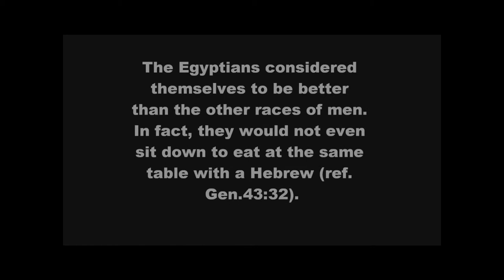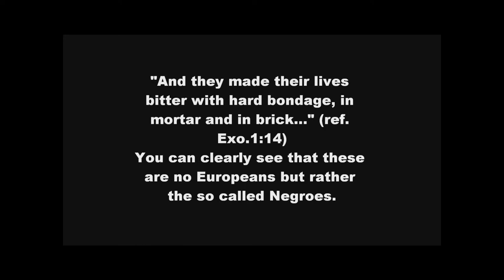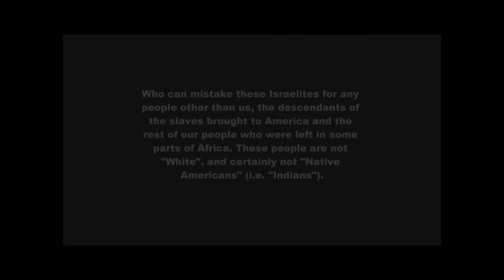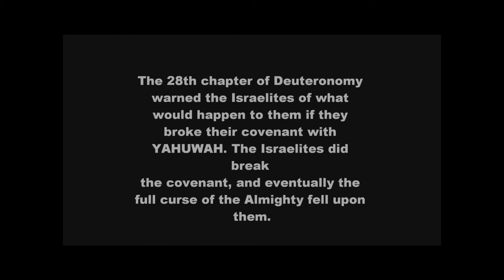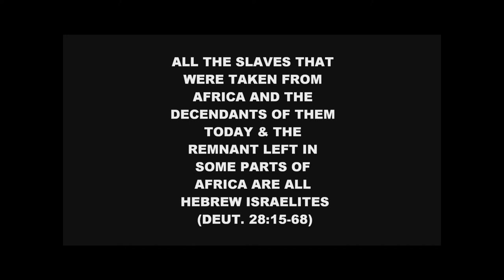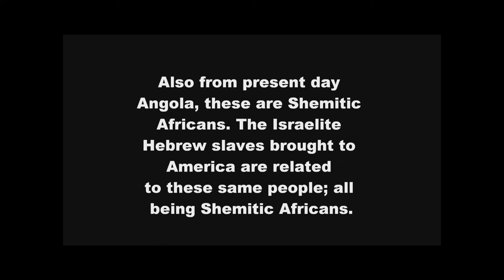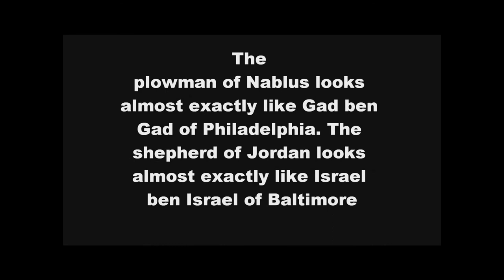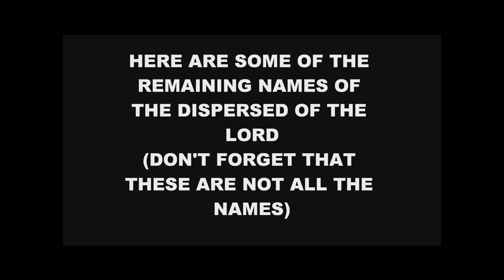12 tribes of Bantu Y'israel (images/history)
THIS IS AN INTERESTING VIDEO DEPICTING THE SCATTERED SEED AND THE TRUTH WHICH HAS BEEN HIDDEN BY THE SERPENT